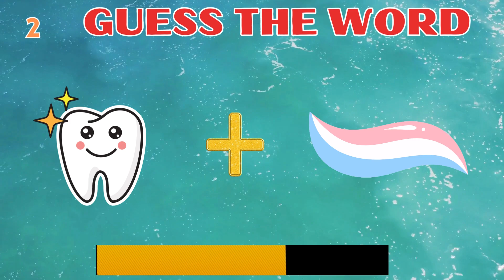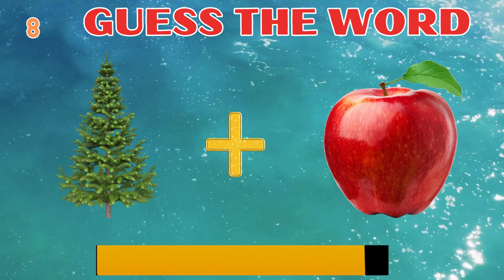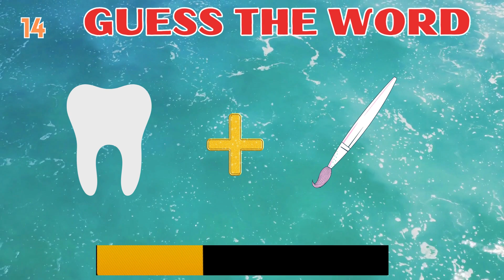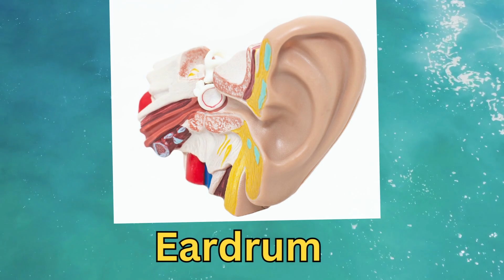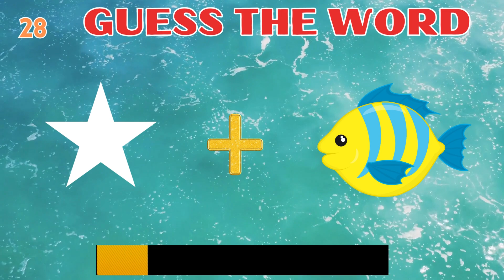Guess the Word With Emojis 🧩✨ | Compound Words Quiz Challenge!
Can you guess the word from these clever emoji combinations? 🤔✨ Test your creativity and language skills in this fun compound word quiz challenge!

🔥 Decode 30 emoji puzzles and discover exciting compound words. Perfect for quiz lovers, word game enthusiasts, and anyone who enjoys a unique challenge!
🎯 Share your score in the comments and challenge your friends to beat you!